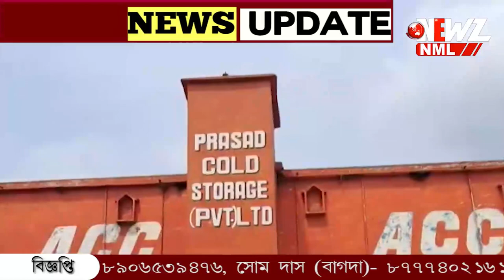হিমঘরে জায়গা নেই, আলুর ফলন বেশি হওয়ায় বিপাকে কৃষকেরা।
জায়গা নেই হিমঘরে!এবার আলুর ফলন অত্যাধিক।আলুর ফলন বেশী হওয়ায়  বিপাকে কৃষকেরা। ক্ষতির মুখে পড়বেন আশঙ্কা কৃষকদের|